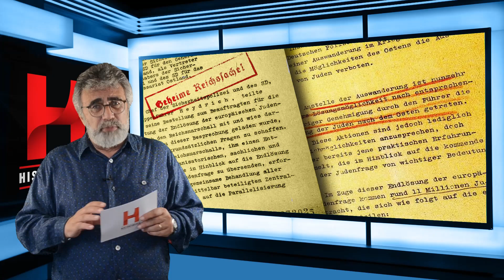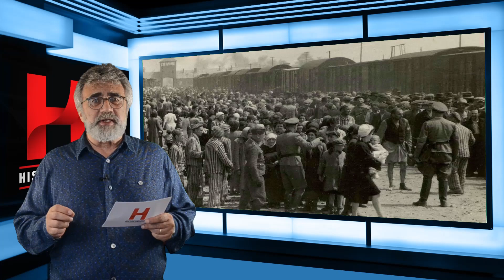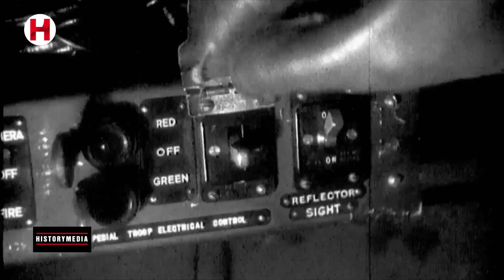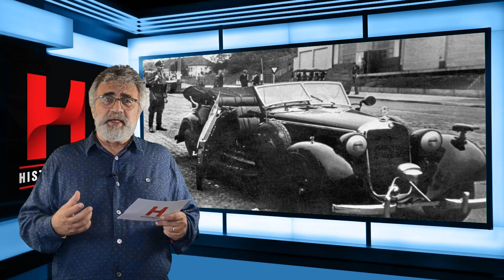SS-Komutanı Reinhard Heydrich: Hitler'in kasabı | 🇹🇷 HISTORYMEDIA by Yaman Yaşınel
Uzun boylu, sarışın, mavi gözlü görünümüyle ve her şeyi yapmaya hazır duruşuyla Nazi devletinde Reinhard Heydrich ideal bir SS adamı olarak görülüyordu. Bu sevecen aile babası, Hitler’in ırkçı fanatizminin katı bir uygulayıcısıdır - bazıları onu “sarışın canavar” olarak da tanımlarlar. Peki bu nazi efsanesinin arkasındaki kişi kimdi? Nasıl SS teşkilatına katıldı ve kısa süre içinde Heinrich Himmler’in sağ kolu olabildi? 1933’te Reinhard Heydrich, Himmler’in yardımcısı ve yeni diktatörlüğün SS güvenlik aygıtında tartışmasız iki numara oldu. Savaş sırasında tüm Avrupa’nın Yahudilerden kurtulmasını sağlamak istiyordu. Ocak 1942’de, Reich’ın üst düzey temsilcilerini meşhur “Wannsee Konferansı”na çağırarak Yahudi İmha Programının yol haritasını açıkladı. Daha sonra  Lublin yakınlarındaki Belzec’te yeni bir tür  imha kampı kurdu. Alman işgali altındaki Polonya’da milyonlarca Yahudi’nin öldürülmesi, daha sonra onun hatırasına “Reinhardt Operasyonu” olarak adlandırıldı. Eylül 1941’de Heydrich, işgal altındaki Çek Cumhuriyeti’nde filizlenmeye başlayan direnişi bastırmak için Hitler tarafından Prag’a gönderildi. Artık efsanenin sonunun başlamıştı.

Translated titles:
SS-Kommandant Reinhard Heydrich: Hitlers Schlächter | HISTORYMEDIA by Yaman Yaşınel
SS-Commander Reinhard Heydrich: Hitler's butcher | HISTORYMEDIA by Yaman Yaşınel
Commandant SS Reinhard Heydrich : le boucher d'Hitler | HISTORYMEDIA by Yaman Yaşınel
党卫军指挥官莱因哈德·海德里希：希特勒的屠夫 | HISTORYMEDIA by Yaman Yaşınel
SS-Διοικητής Reinhard Heydrich: Ο χασάπης του Χίτλερ | HISTORYMEDIA by Yaman Yaşınel
מפקד האס אס ריינהרד היידריך: הקצב של היטלר | HISTORYMEDIA by Yaman Yaşınel
Comandante delle SS Reinhard Heydrich: il macellaio di Hitler | HISTORYMEDIA by Yaman Yaşınel
Командующий СС Рейнхард Гейдрих: мясник Гитлера | HISTORYMEDIA by Yaman Yaşınel
El comandante de las SS Reinhard Heydrich: el carnicero de Hitler | HISTORYMEDIA by Yaman Yaşınel